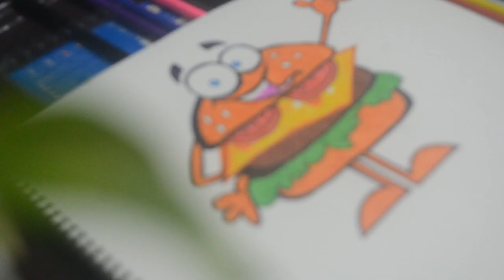How to Draw happy burger cartoon Step by Step || Cute cartoon burger thumb up.